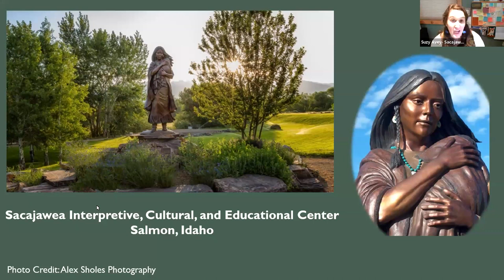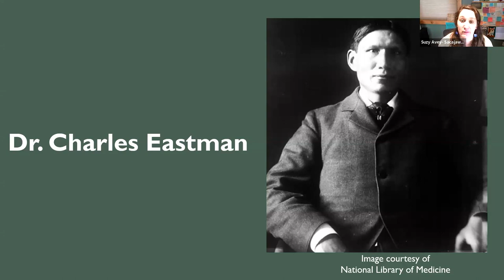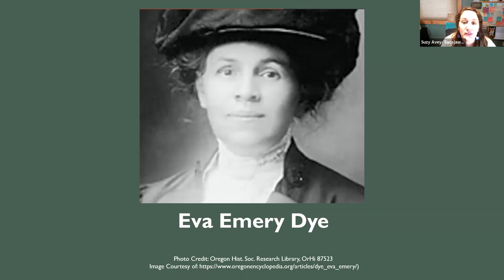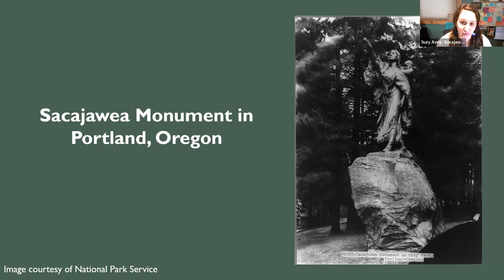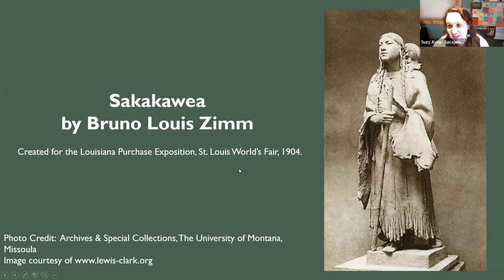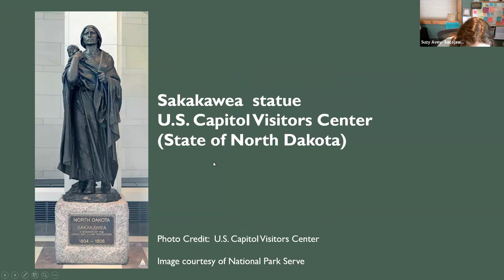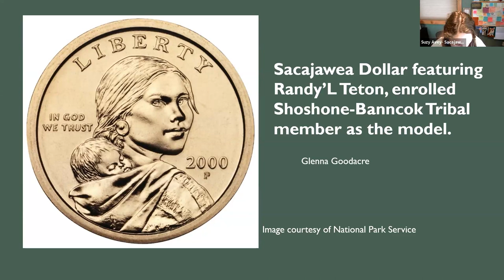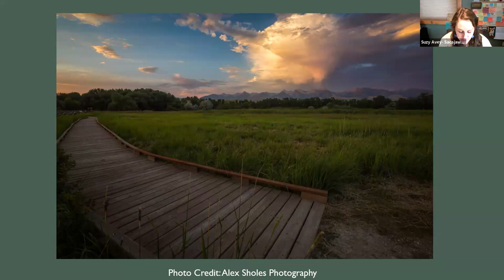Sacajawea presented by Suzy Avey